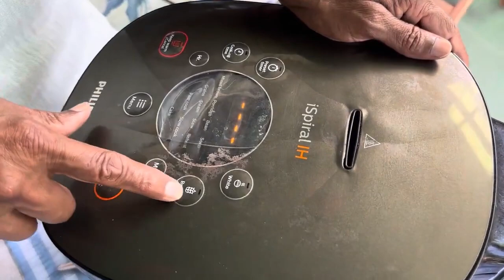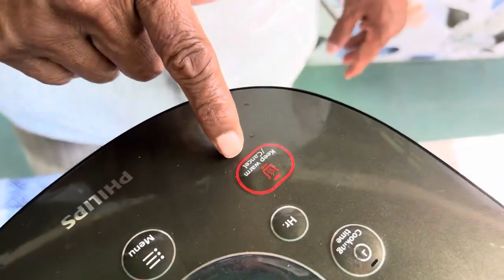উপকারী কার্বোহাইড্রেট ব্ল্যাক রাইস, কিনোয়া ,বাকহুইট কীভাবে রান্না করবেন এবং কি জন্য খাবেন?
How to cook Black Rice/Quinoa/Buckwheat

Dr. Mujibur Rahman MD
Cardiologist and Alternative Doctor
Founder, Vantage Natural Health Centre, Thailand

𝐕𝐚𝐧𝐭𝐚𝐠𝐞 𝐍𝐚𝐭𝐮𝐫𝐚𝐥 𝐇𝐞𝐚𝐥𝐭𝐡 𝐂𝐞𝐧𝐭𝐫𝐞
𝐀𝐝𝐝𝐫𝐞𝐬𝐬: Vantage Natural Health Centre 24/42, Mabsong Kaimuay 17/1, Moo-6 Pattaya, chon buri. Thailand. 20150

𝐇𝐨𝐮𝐬𝐞 𝐎𝐟 𝐇𝐚𝐫𝐦𝐨𝐧𝐲
𝐀𝐝𝐝𝐫𝐞𝐬𝐬: bddl Wahed Tower .94 Motijheel C/A (Behind City Center) .Dhaka 1000

𝐃𝐨𝐜𝐭𝐨𝐫𝐬 𝐩𝐫𝐞𝐬𝐜𝐫𝐢𝐛𝐞 𝐦𝐞𝐝𝐢𝐜𝐢𝐧𝐞𝐬, 𝐈 𝐩𝐫𝐞𝐬𝐜𝐫𝐢𝐛𝐞 𝐟𝐨𝐨𝐝𝐬 !